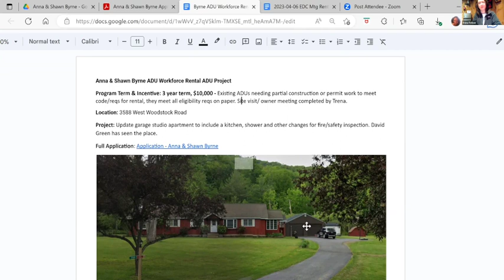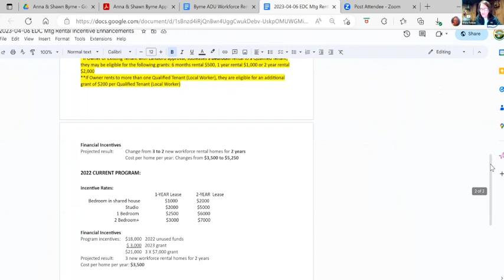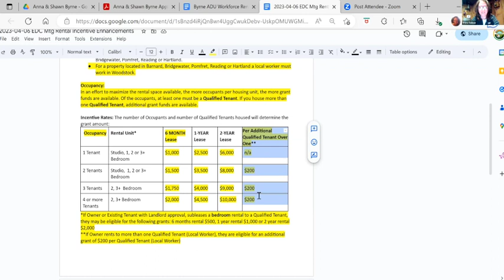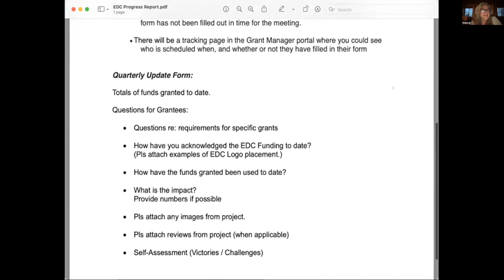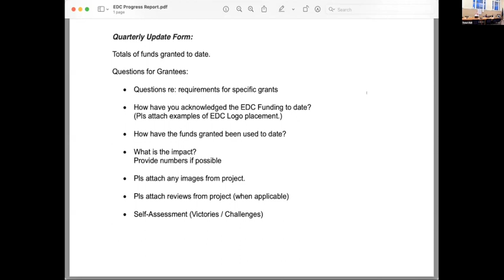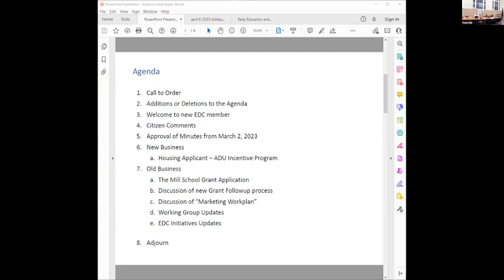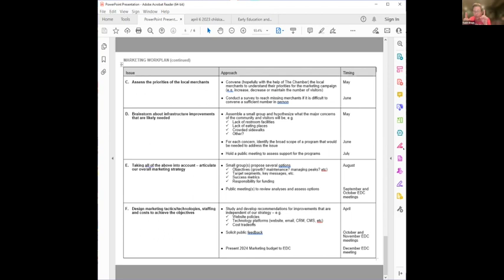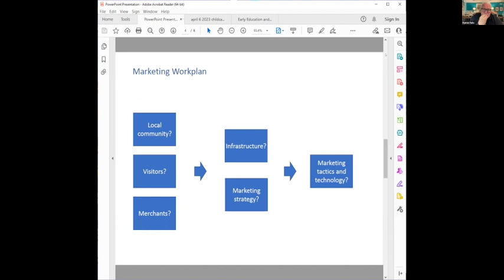Woodstock EDC Meeting April 6, 2023